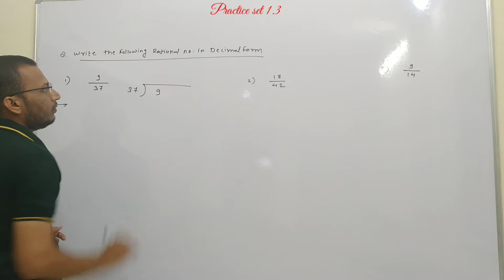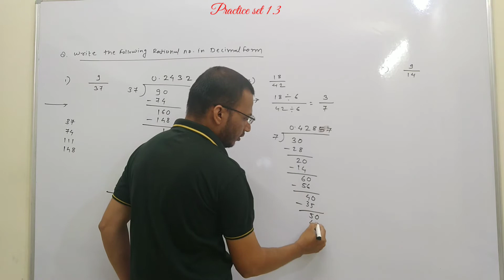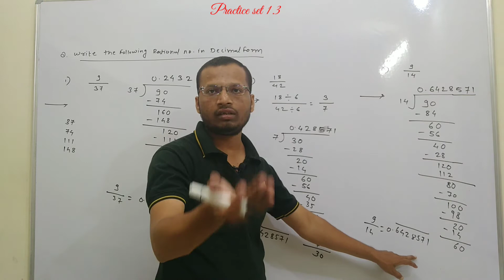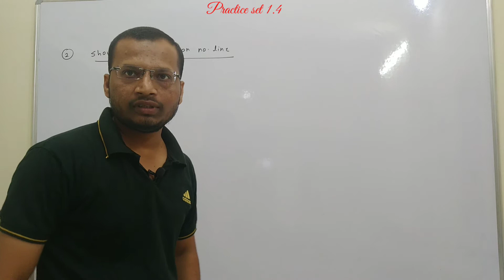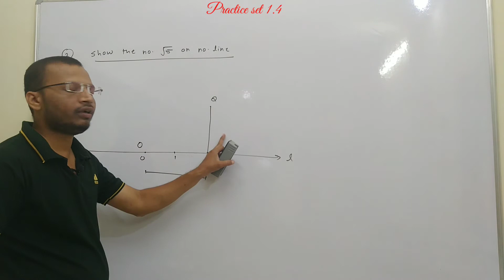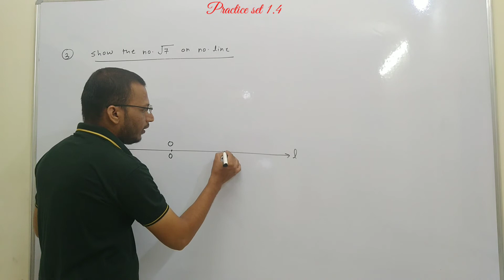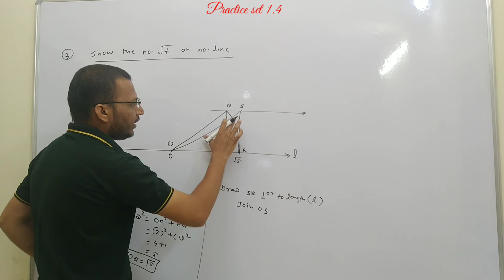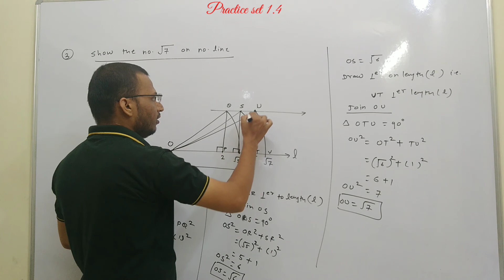CLASS 8 RATIONAL & IRRATIONAL NO. PRACTICE SET 1.3, 1.4 ,MAHARASHTRA STATE BOARD , मराठी मधे.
JOIN US

                THANKING YOU.

HI friends in this video am explaining class 8 chapter 1 rational & irrational no. ,& practice set 1.3,practice set 1.4, which is very helpful for you so please watch this video
Thanking You!

concept classes,
state Board
Maharashtra state board,
prof.n.d.pawar sir,
n.d.pawar concept,
pawar sir,
n.d.pawar's concept,
Prof.n.d.pawar sir Concept,